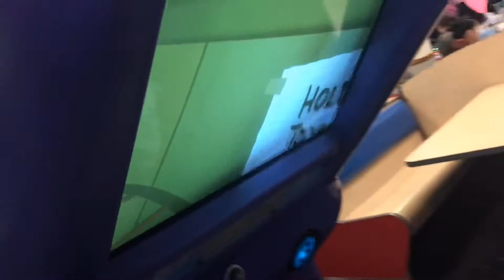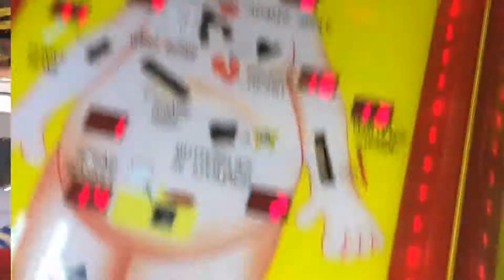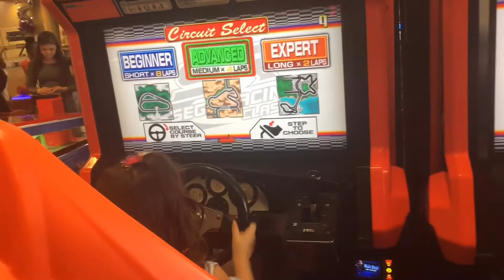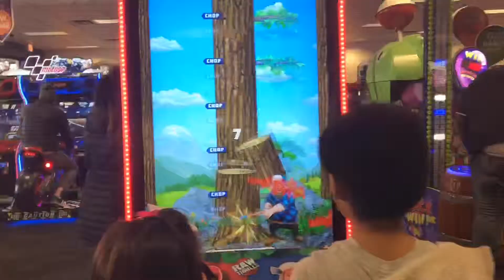Sophia’s Birthday at Chuck E Cheese || Vlog #3